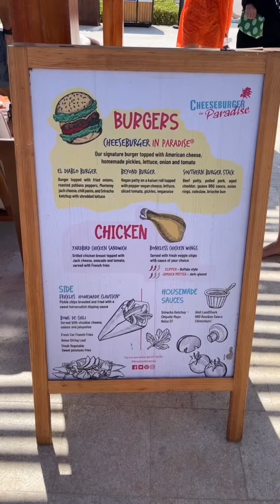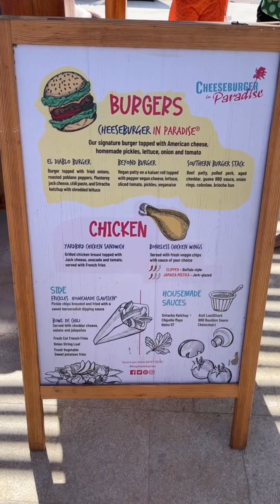We’re at cheese burger paradise in Punta Cana , Dominican Republic